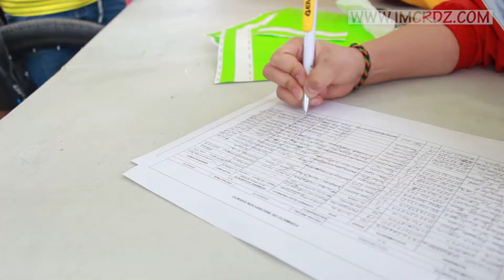Ciclopaseo día en bicicleta 2019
En el marco del DíaSinCarro, más de 900 personas participaron en el ciclopaseo del día en bicicleta. Niños, jóvenes, adultos y adultos mayores disfrutaron en compañía de su familia y amigos recorriendo algunas calles de Zipaquirá, partiendo del CIC Prados del mirador y finalizando en la Plaza de la Independencia donde se realizaron rifas de bicicletas, implementos deportivos y bonos de compra redimibles en la bicicletería Avanti.

 Agradecemos a los participantes, a la secretaría de tránsito a los organismos de socorro, a bicicletas Avanti, a los espectadores y demás colaboradores que contribuyeron al éxito del ciclopaseo.

Gracias al direccionamiento de nuestro alcalde LuisAlfonsoRodríguezValbuena, continuamos trabajando articuladamente con la finalidad de fortalecer los procesos formativos y hacer de Zipaquirá un lugar para vivir mejor.